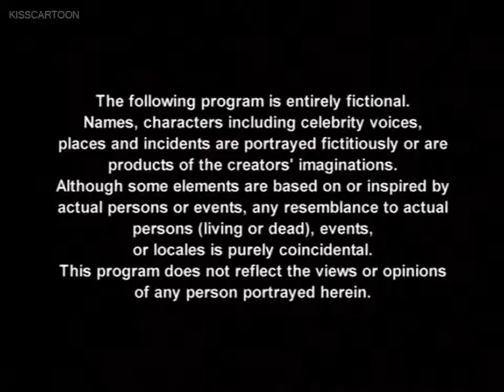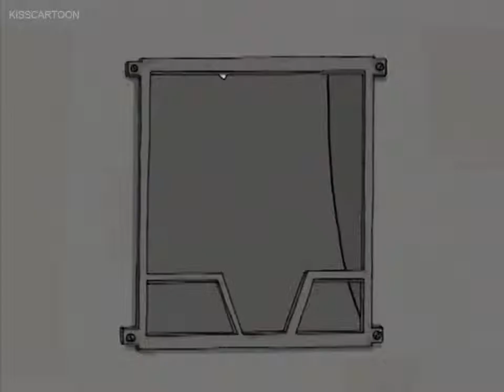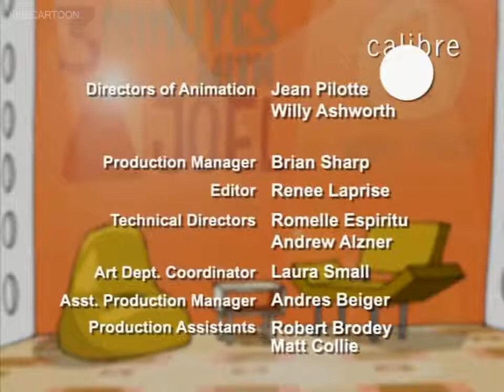Hey Joel Episode 2 Tattoos and Taboos